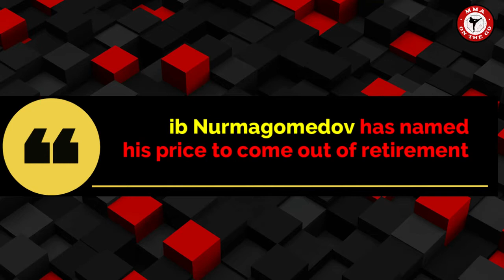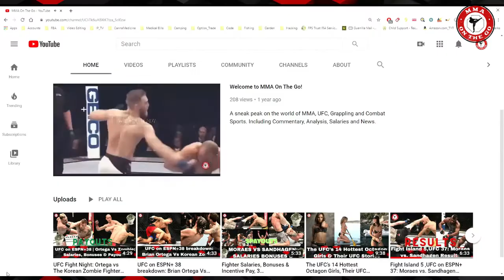Romero signing with Bellator, Khabib Send Me Location, Israel Must Fight Me, Oliveira wants Winner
Charles Oliveira wants to face the winner of Conor McGregor vs Dustin Poirier.

Charles Oliveira believes that he should face the winner of the Conor McGregor-Dustin Poirier rematch after a dominating win over Tony Ferguson at UFC 256.

The 31-year-old is coming off his biggest win so far after beating Ferguson via unanimous decision in the co-main event of UFC 256, the Brazilian's eighth win in a row.

While the ideal scenario for Oliveira would be to face off against reigning lightweight champion Khabib Norma-gomedov, he doesn't believe the Russian will return to action after announcing his retirement, which leaves him to fight the winner of the upcoming UFC 257 headliner between McGregor and Poirier.

Khabib  named his price to come out of retirement.

Khabib has no interest in a rematch with either Conor McGregor or Dustin Poirier, but admits a huge financial offer from Dana White would offer him a 'problem'.

UFC lightweight champion Khabib Norma-gomedov says that he's not interested in facing the winner of the Conor McGregor-Dustin Poirier rematch, but might be tempted if offered a huge financial package by the UFC

The Eagle announced his retirement back in October in an emotional post-fight interview after beating Justin Gaethje. But rumors' have been circling about a return and even Dana White seems hopeful that we will see again in the octagon, with the UFC president revealing that the two are set for a meeting in the near future.

Marvin Vettori: Adesanya Must Fight Me To Prove He’s The Best.

Vettori is still not convinced that Israel Adesanya is the best middleweight in the world.

In Israel Adesanya’s second fight in the UFC, he earned a split-decision victory over an unranked Vettori. Two years later, and Israel Adesanya is the reigning, undisputed middleweight champion and Marvin Vettori is swiftly picking up steam as the #5-ranked contender. Vettori has been open about wanting a rematch with Adesanya and believing that he was the rightful winner of their first bout. The only problem for Vettori’s rematch efforts is that Adesanya is looking to move up a division, at least temporarily, and challenge Jan Blachowicz for the UFC light heavyweight championship. Vettori believes that the correct legacy move would be to fight him instead of moving up to another division.

Marvin Vettori went on to theorize that Adesanya is only chasing a fight with Jan Blachowicz because it is a better matchup for him and with a much smaller risk to his legacy. Vettori believes that should Adesanya defeat him next instead, that would be much more meaningful, particularly since Adesanya’s other big wins in the division recently all failed to impress.

"Khabib swore on his father's grave that he wasn't going to come back so, when a man does that, I don't think he's going to come back" said Oliveira.

The UFC rankings have been updated following UFC 256.

Tony Ferguson is no longer ranked in the Pound for Pound rankings, while Davidson Figueiredo moves up one spot to #9 after his majority draw with Brandon Moreno in the UFC 256 main event.

 Charles Oliveira shoots up four spots to #3 following his dominant victory over Tony Ferguson at UFC 256. The only two fighters ahead of him in the rankings are now Justin Gaethje (#1) and Dustin Poirier (#2).

Middleweight: Kevin Holland leps up five spots up to #10 after his pretzel KO over Jacare Souza at UFC 256.

Heavyweight: Cyril Gane skyrockets seven spots up the rankings up to #7 after knocking out Junior dos Santos at UFC 256. Junior dos Santos falls three spots to #10 after the loss.